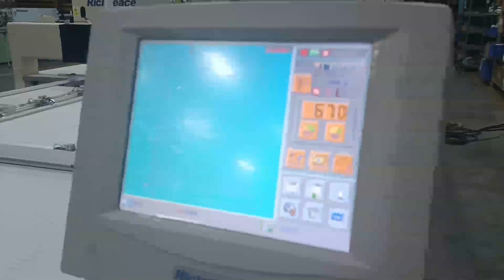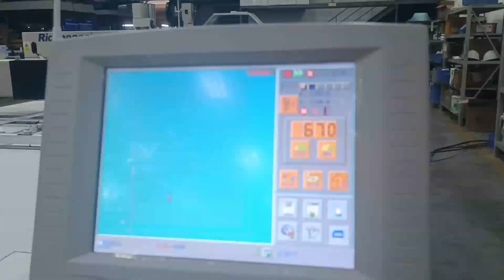Roll to roll heating wire sewing machine testing ・ヒータ線縫製